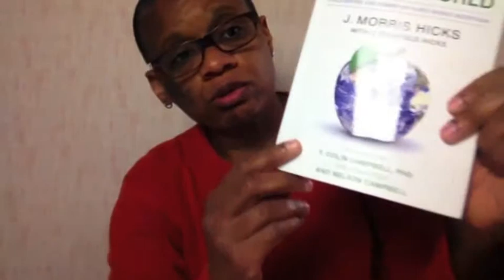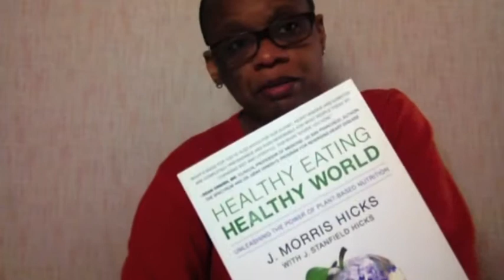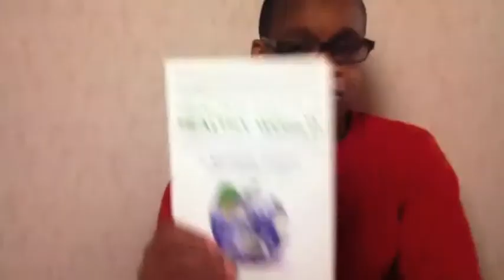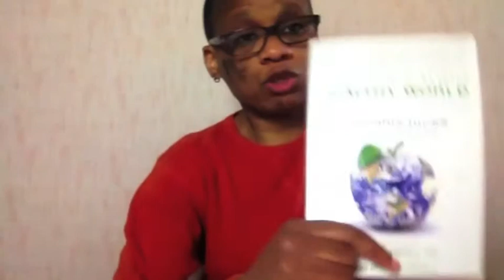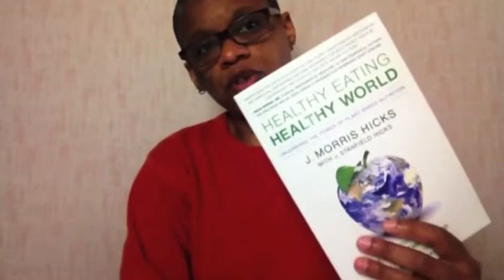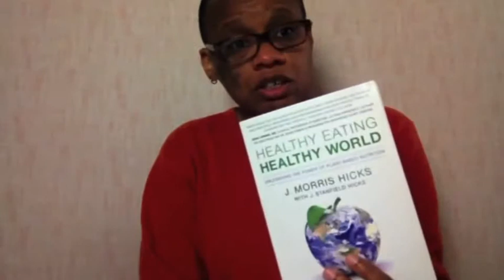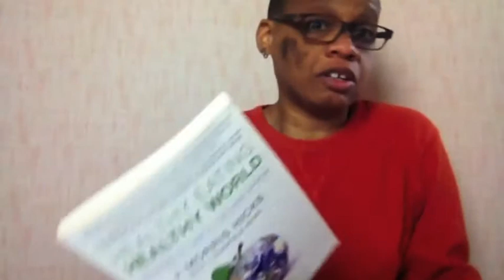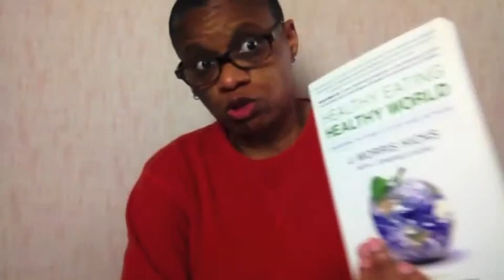Nutrition : encore et toujours de la lecture (healthy eating healthy world)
Des arguments pour changer d'alimentation.

thebswitch.spreadshirt.fr